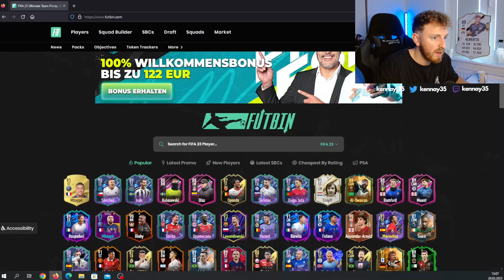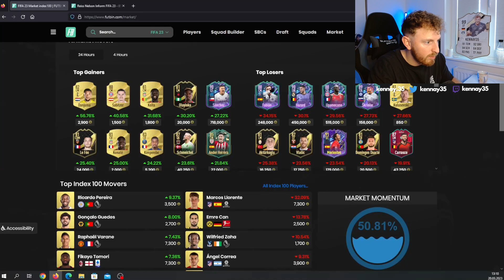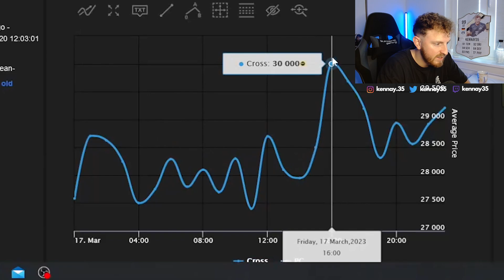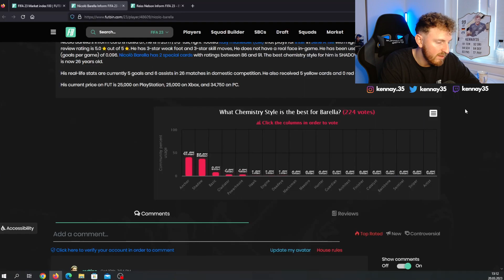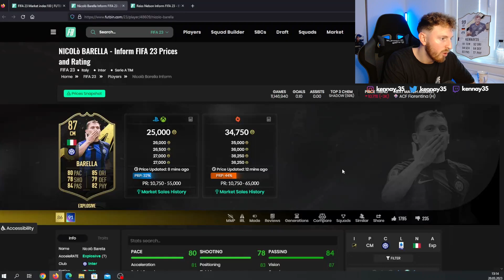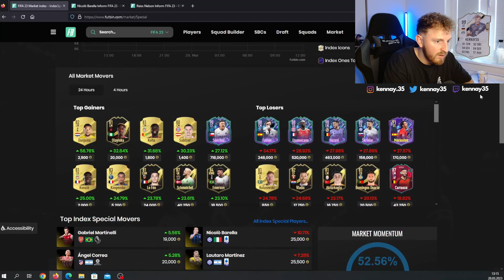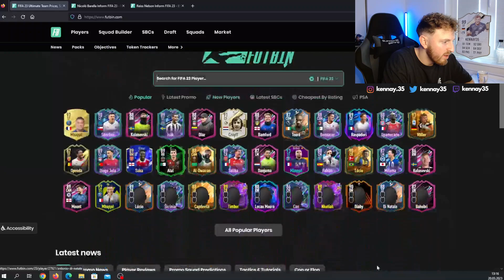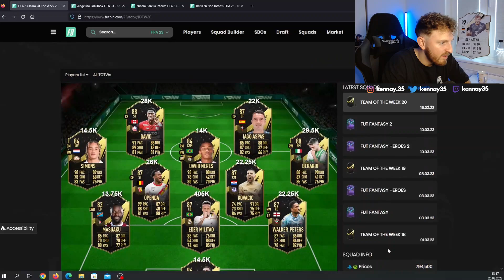GANZ EASY VIELE COINS MACHEN🤑500K - 1 MIO ÜV LISTE ZUM NACHKAUFEN🔥 FIFA 23 Trading Tipps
Ich zeige euch für diese Woche die besten Karten für eine 500k - 1 Mio ÜV Liste. Damit ist Trading für jeden möglich & ihr macht ganz easy viele Coins!

Viel Spaß mit dem Video & Danke für jeden Support🙏🏽